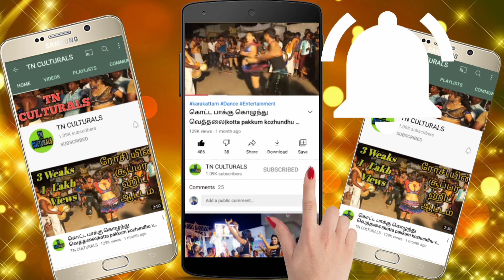கர்ணன் கண்டா வர சொல்லுங்க நிசாந்தி சதிஷ் கரகாட்டம் Karnan Song Nishanthi New Karakattam Dance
Karnan Song Nishanthi New Karakattam Dance
Karakattam
Thappattam
அனைவருக்கும் வணக்கம்..